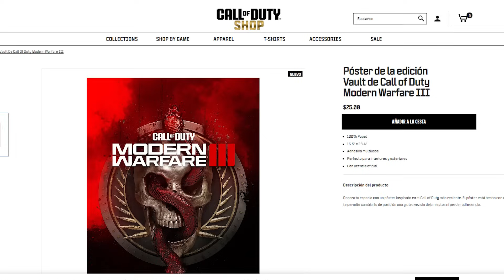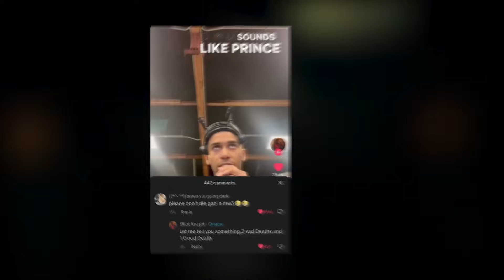CAMPAÑA MUEREN 3 PERSONAJES, Operador OCULTO, ZOMBIES, MODERN WARFARE 3, EVENTO, y más - Alka593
●  Noticias de Modern Warfare 3, novedades de la campaña, mueren 3 personajes, detalles del evento y más
Conviértete en miembro de este canal para disfrutar de ventajas:
Warzone 2.0 Es uno de los más populares juegos battle royale, en el canal encontraras las mejores noticias de Warzone 2, mejores clases de Warzone 2, parches y cambios en Warzone 2 y las mejores armas de Warzone 2
Temporada 3 mejores armas Warzone 2, mejores armas temporada 3 de Warzone 2.